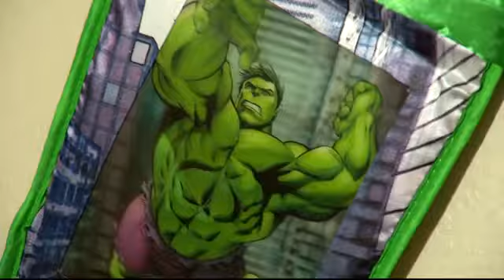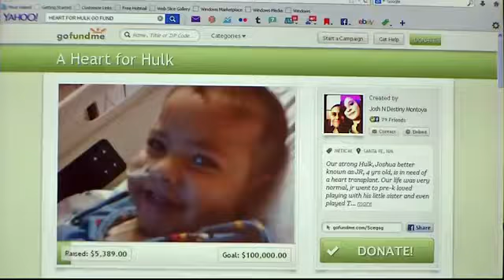4-year-old with artificial heart waits for transplant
A 4-year-old Santa Fe boy is spending Christmas away from his family. He is stuck in a hospital in Denver waiting for a heart donor.